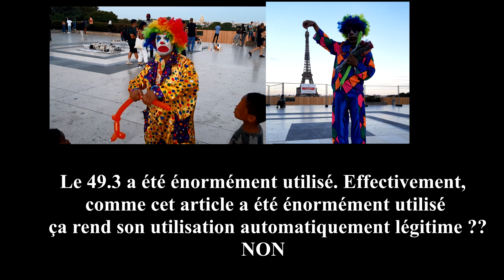Macron a été élu car beau et doué. Il est l’image de réussite inaccessible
Les français se retournent contre la figure de l'inaccessible